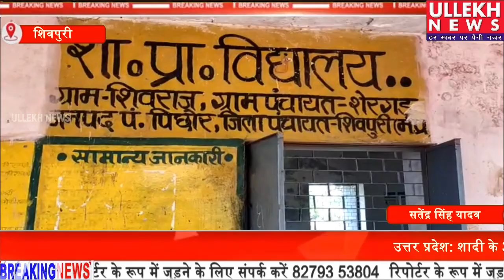शिवपुरी: बच्चों की जिंदगी के साथ खिलवाड़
Satendra singh yadav ki report